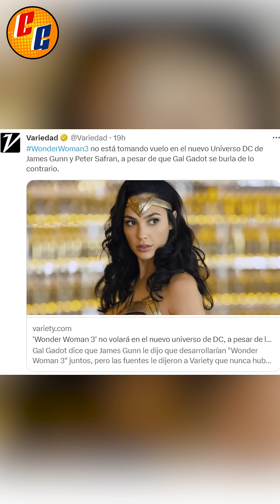DCU SIGUE C4G4NDOLA: ❌WONDER WOMAN 3 NO SUCEDERÁ❌ I DISNEY PLUS AUMETO DE PRECIO